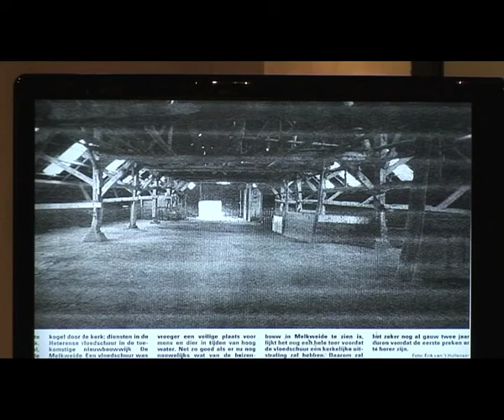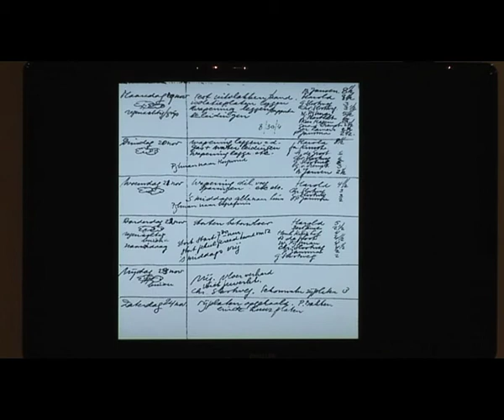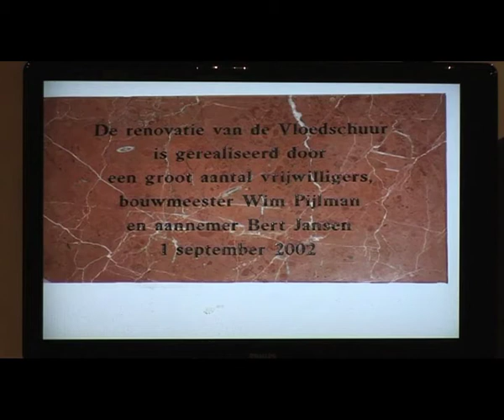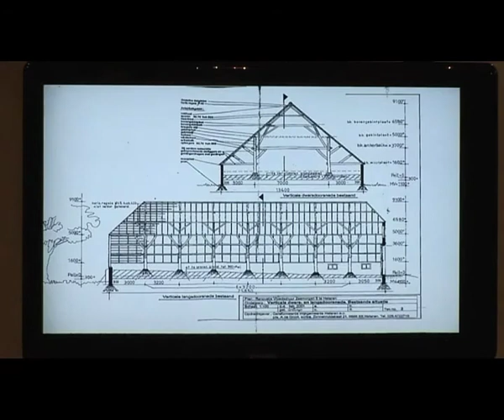Bouw van de Vloedschuur te Heteren - presentatie Wim Pijlman 28 okt 2012